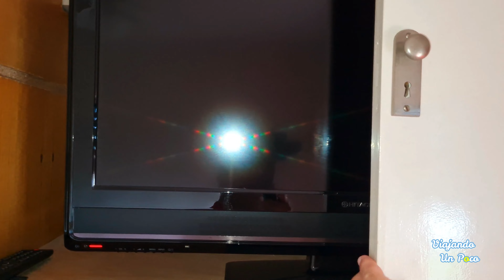Hotel con vista al mar recomendado, Room Tour - Mar Del Plata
Corrección el hotel se llama:  Apart Hotel Avenida del Mar, Mar del Plata

Este Hotel cuenta con cochera y balneario incluidos dentro de la tarifa, además de servicio de limpieza. Esperamos que les guste este vídeo.